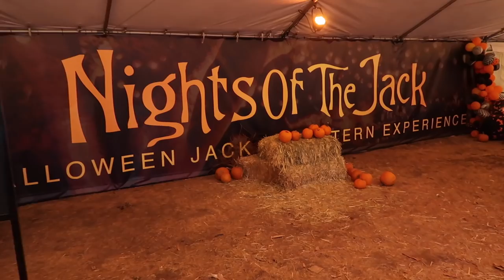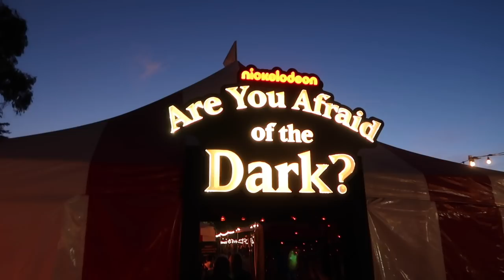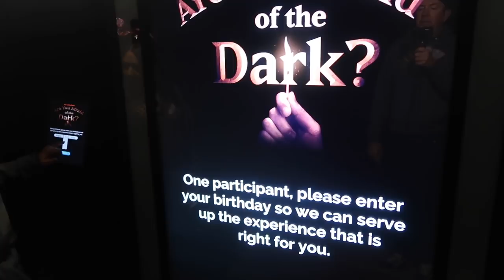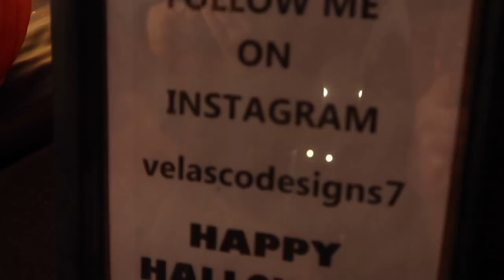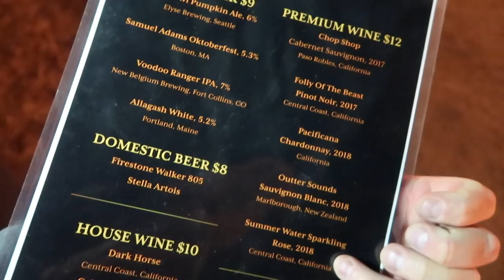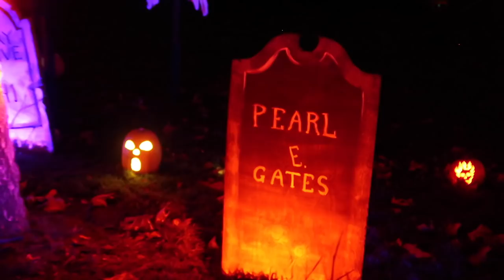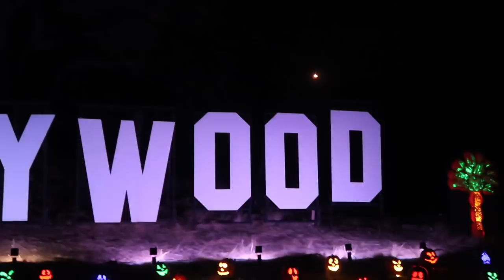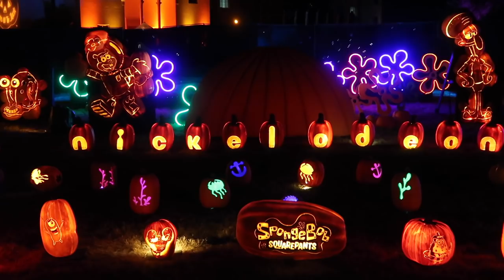The Most Amazing Pumpkin/Jack o Lantern Display in LA! “Nights of the Jack” 2019 Full Experience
The Most Amazing Pumpkin/Jack o Lantern Display in Los Angeles!
Nights of the Jack” 2019 Full Experience
 in Calabasas, California

Personal Social Media Links:
Best Life & Beyond Official Instagram:  @bestlifeandbeyond
Spence Instagram:  @Serflosangeles
Katie Instagram and Twitter: @KTthedisneybear